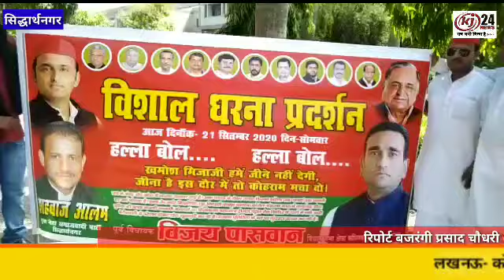समाजवादी पार्टी के कार्यकर्ताओं ने केंद्र सरकार व राज्य सरकार की नीतियों के विरोध में प्रदर्शन किया